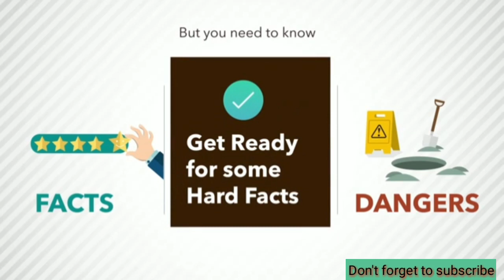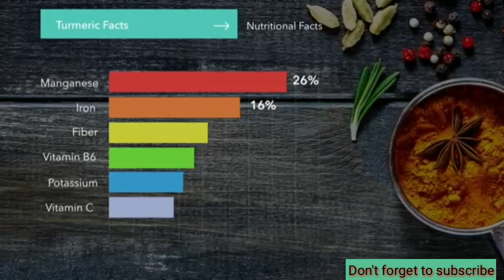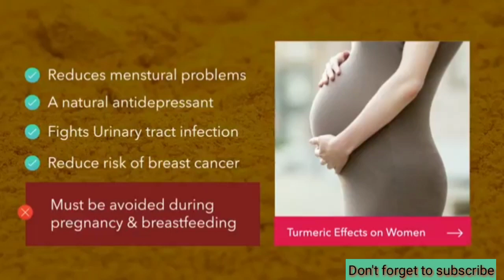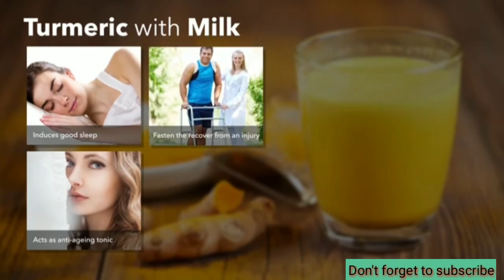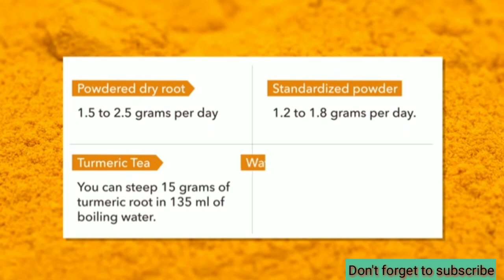Amazing Benefits of TURMERIC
IN THIS VIDEO GOING TO PRESENT YOU THE HEALTH BENEFITS OF TURMERIC.

RECOMMEND ED DOSAGES
PROVEN BENEFITS OF CURCUMIN
SIDE EFFECTS
IMPACT ON ME HEALTH
IMPACT ON WOMEN
SURPRISING USES FOR TURMERIC

REASON WHY TURMERIC IS HEALTHY
TURMERIC CONTAINS CURCUMIN,A SUBSTANCE WITH POWERFUL ANTI-INFLAMMATORY AND ANTIOXIDANT PROPERTIES...

HOW TO USE TURMERIC AS MEDICINE
WITH WARM WATER EVERYDAY IS AN EXCELLENT TREATMENT FOR WEIGHT LOSS, DIABETES,HEART DISEASE.
TURMERIC FOR CANCER PREVENTION AND TREATMENT AND MUCH MORE...